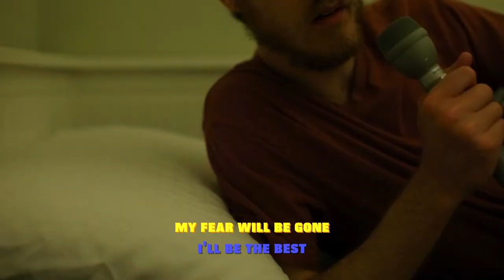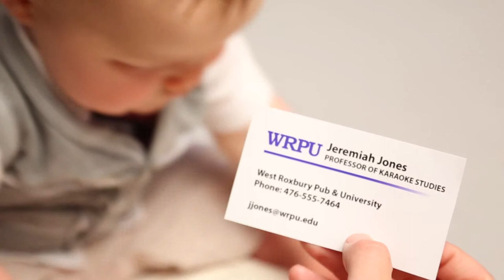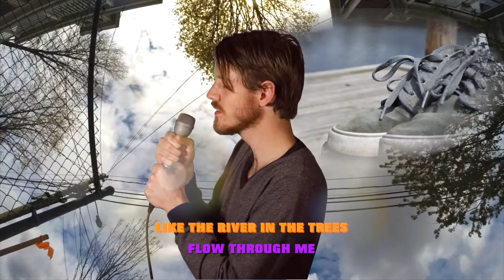Every Thursday Night: In the Key of G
The 2014 48 Hour Film Project produced by Extra Medium.